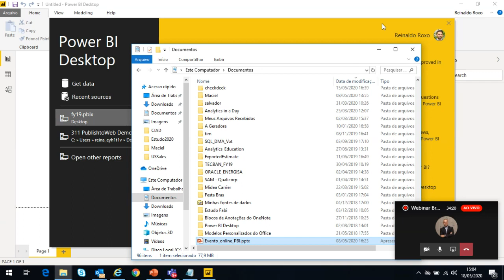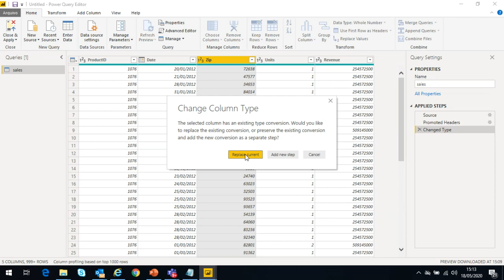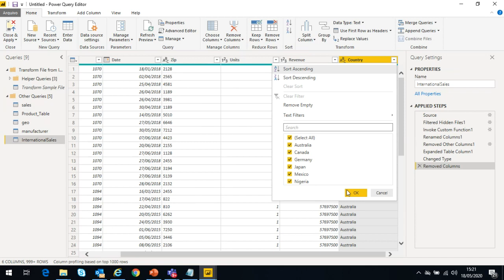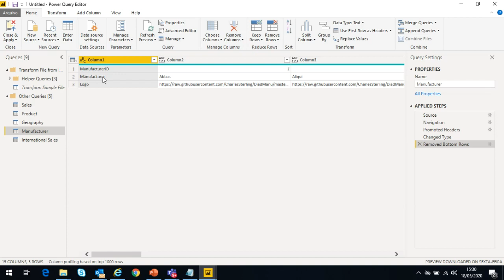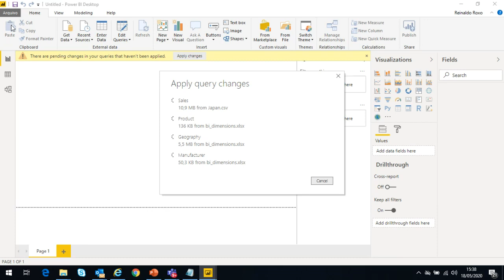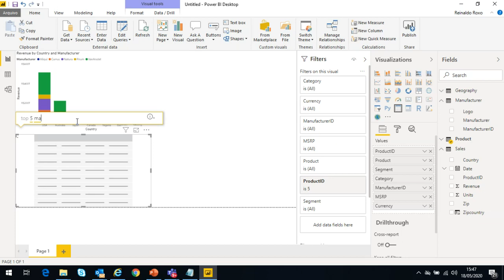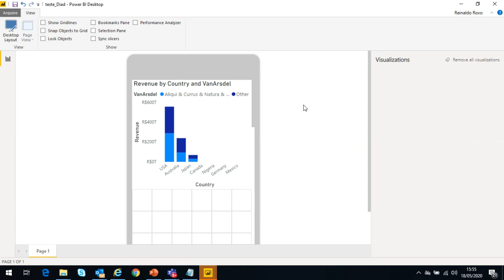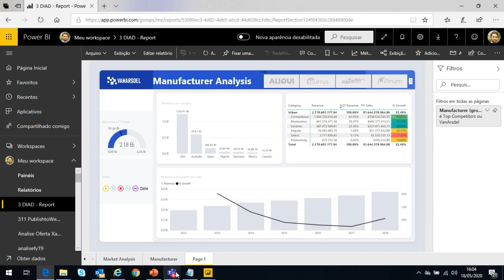LIVE - Microsoft - Power BI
Microsoft Power BI - Dicas e Truques.

Aprenda com especialistas todo o modelo de fluxo de análise de dados e criação de dashboards interativos com Power BI. Dicas práticas para você extrair todo o potencial desta ferramenta essencial nos dias atuais.